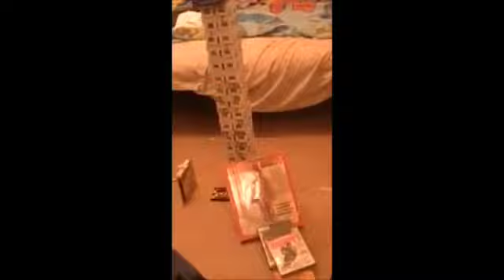Domino Setups:Big Skyscraper city and More!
This is the domino cities and domino pyramid rally